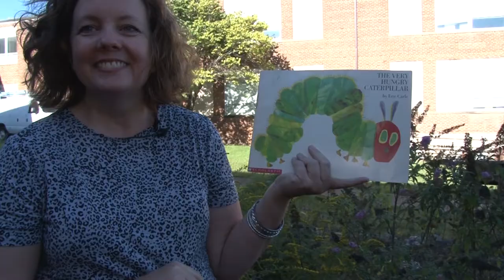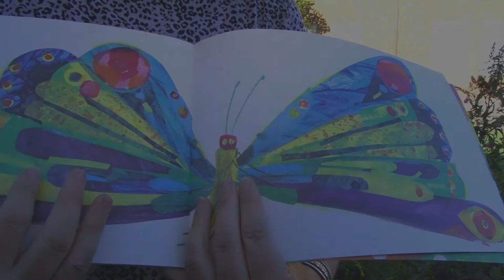AHES Ms. Witt Very Hungry Caterpillar